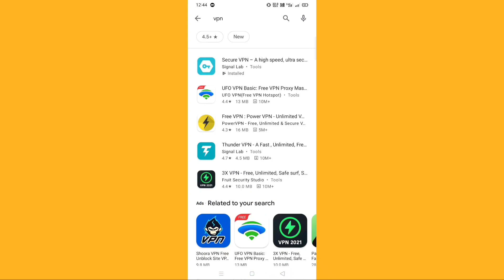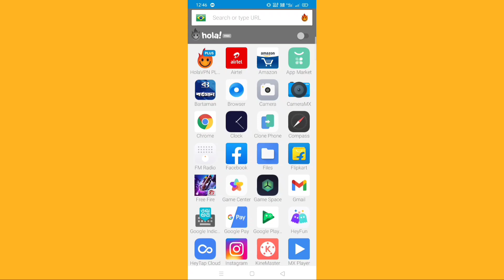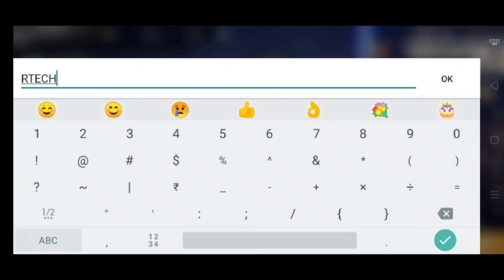how to change free fire server 2021 | india server se dusra server pe kaise jai | change region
Hello Guys wellcome back to a new video of R TECH Channel. So Guys in this video i am going to show you how to change free fire server in hindi.

how to change free fire server | india server se dusra server pe kaise jai | free fire server change

guys aagar aap free fire main server change karna chaite hai to isse video ko end thak watch kijiye i hope you like this video

how to change free server in hindi

If you enjoy this video so keep watching still end.

Agar Aap Mujhse Baate karne Chatehai Too
Instagram Mai Follow kado

Must like this video for more videos like that

● About of R TECH :

R TECH is a YouTube Channel where you find Gadget review and Mobile Trips & Trick videos Everyday so  if you interested on gadgets videos and want to know more mobile new trips & trick so keep Subscriber R TECH channel. seesomething_new 🙂